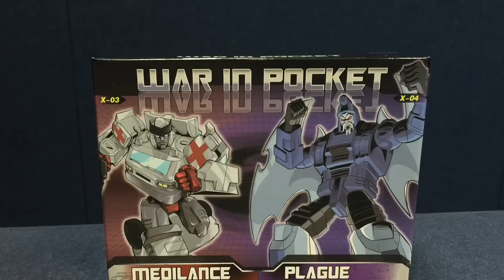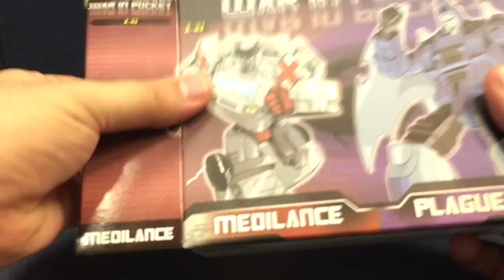DX9 War in Pocket - X03/X04 MEDILANCE and PLAGUE